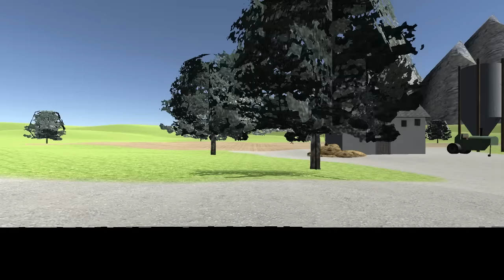そんな怖くねーだろ！って思ったホラーゲームをやったら絶叫したww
想像以上にこのゲーム狂ってたわｗｗｗ

お手紙などの送り先はこちらへお願いします。

〒107-6228 東京都港区赤坂9-7-1 ミッドタウン・タワー 28階オダケン宛